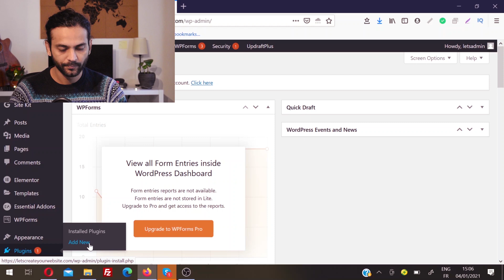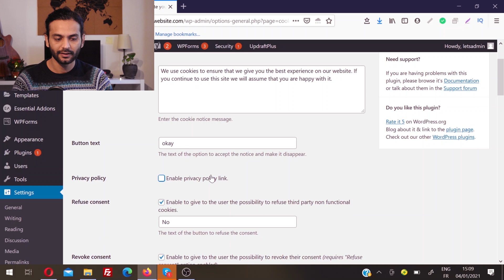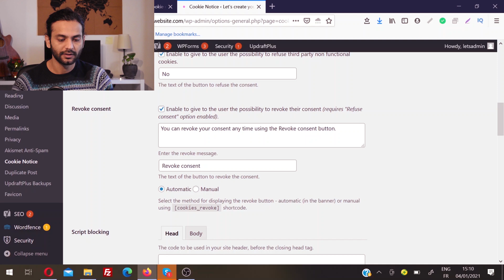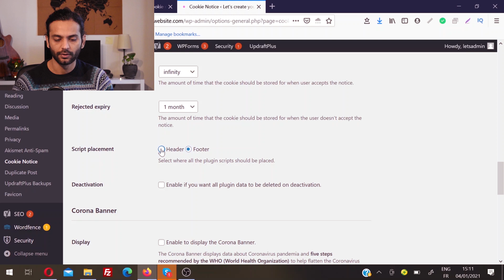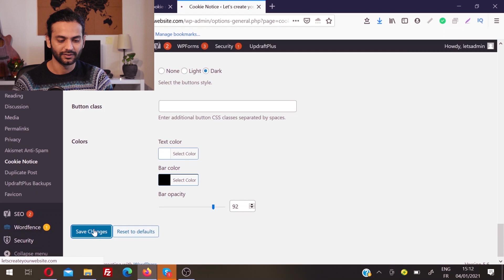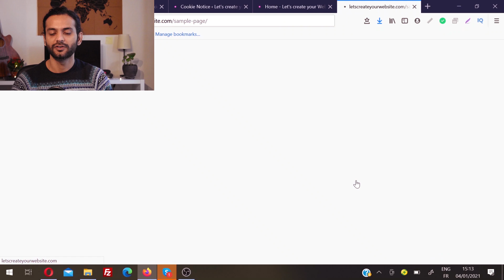Cookie Notice Plugin Wordpress GDPR / CCPA ( Free cookie gdpr consent plugin) 🍪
Cookie Notice Plugin Wordpress GDPR / CCPA  🍪Easily add the Cookie notice on your website to be compliance with GDPR / CCPA EU law. Cookie notice plugin in wordpress is the easiest way by which you can take user's consent to set cookies on their computer. You can ask user to accept and reject the consent to set cookies.
This plugin also has the option to revoke consent to allow or disallow cookies.

Cookie notices will appear when a user visits your website and your wordpress website shows them that your wordpress website is using cookies and trackers that process/store personal data, and that the user must make a decision whether if they agree, reject to process that data.

FAST HOSTINGS I RECOMMEND WITH DISCOUNTS

THEMES, PLUGINS & VPN I RECOMMEND

Timestamps:
0:00 intro - what are cookie notices
0:17 GDPR Law about cookie notice
1:23 Install cookie notice plugin For GDPR & CCPA on wordpress
2:04 Cookie notice plugin configuration
2:43 Enable privacy policy link for cookie notice
2:16 Refuse consent option in cookie notice
2:27 Revoke consent
4.49 Design button and position for cookie notice
5:21 Final cookie notice banner in action
6:07 Benefits to set cookie notice
6:27 Outro

(This will change your life in case you have a website or learning web development)